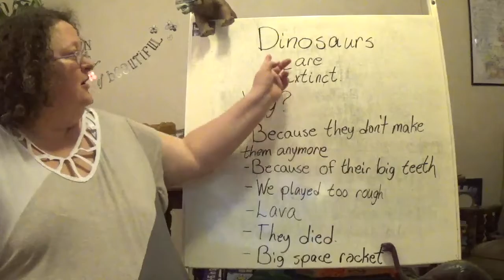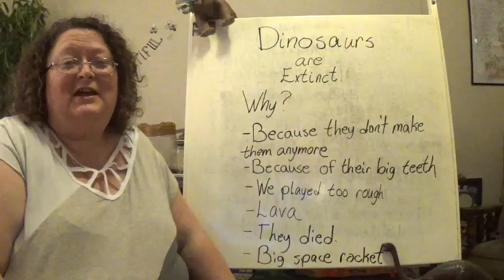CADC Delight Head Start/ABC Day 4 Dinosaur Circle Time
Join Mrs. Dana and see why we think dinosaurs are extinct.